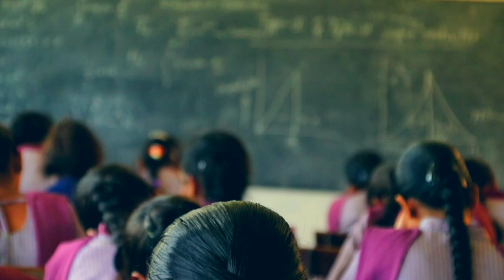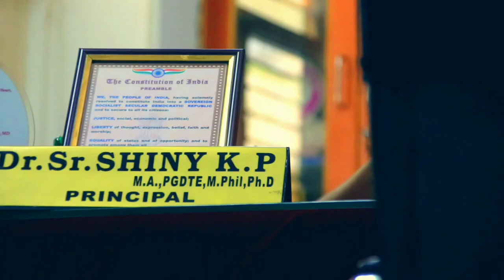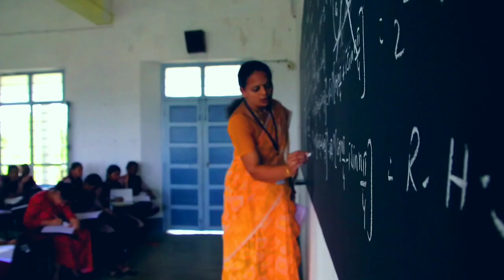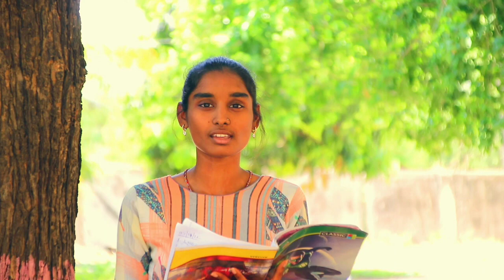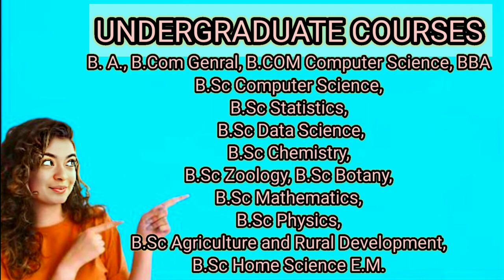JMJ COLLEGE FOR WOMEN AUTONOMOUS, TENALI DOCUMENTARY VIDEO